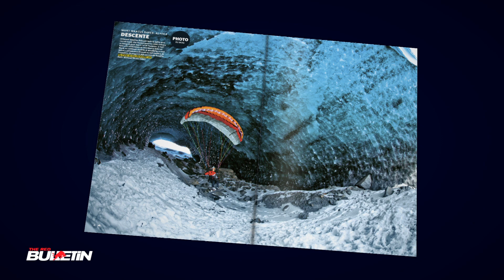The Red Bulletin / December 2012 (France)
Six stars des sports extrêmes se lâchent, le Dakar 2013 parcouru avant l'heure et retour sur Red Bull Skylines
Show devant
Six stars des sports extrêmes se dévoilent devant l'objectif aiguisé de  Terry Richardson.

L'envers du Dakar
The Red Bulletin a été invité en exclusivité à prendre part aux reconnaissances du Dakar. Reportage saisissant !

Virée en apesanteur
Disputé le 2 novembre dernier sous la monumentale nef du Grand Palais, à Paris, Red Bull Skylines a porté le BMX vers des sommets jamais atteints.

En route vers l'America's Cup !
Dossier spécial dans The Red Bulletin sur la plus respectable compétition de voile au monde. A découvrir !

Dans votre appli pour tablettes du mois de décembre :
Red Bull Rampage et son décor majestueux à (re)découvrir en vidéo ainsi que quatre pages spéciales qui accompagneront vos nuits.

Aussi...
Le comédien Martin Freeman, l'athlète Daniel Bodin, le skieuse Grete Eliassen et le prometteur duo de The Bots.